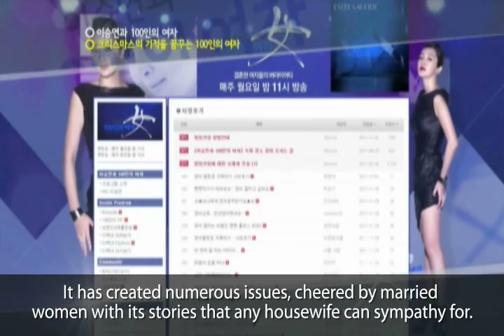What 100 Women by Seung Youn Lee means to Korean housewives - StoryOn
A program dedicated to Korean housewives of Story On, asked what '100 Women by Seung Youn Lee' means to them.

Program: 100 Women by Seung Youn Lee
Channel: Story On
Company: CJ E&M